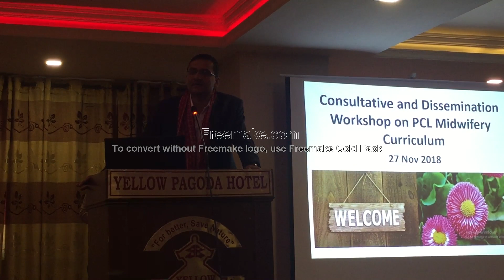Dr Bikas Devkota, Chief, Policy, Planning and Monitoring Division, MoHP view towards PCL Midwifery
Dr Bikas Devkota, Chief, Policy, Planning and Monitoring Division, Ministry of Health and Population delivering his speech during Stakeholders Consultation and Dissemination Workshop on Proficiency Certificate Level Midwifery Curriculum on 27 November 2018.